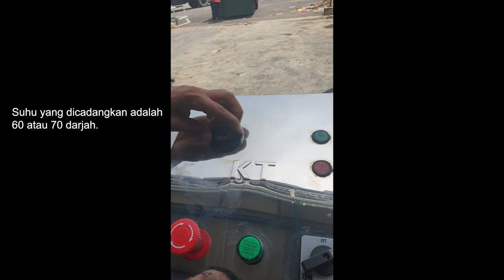rebus_ayam_dalam_kuantiti_banyak Penghantaran Mesin Rebus Ayam